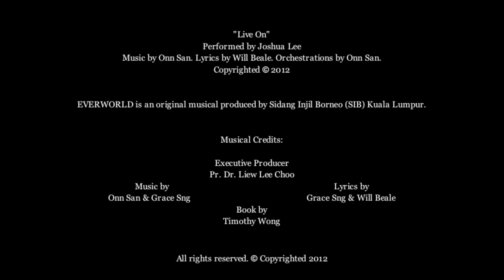Everworld Live On